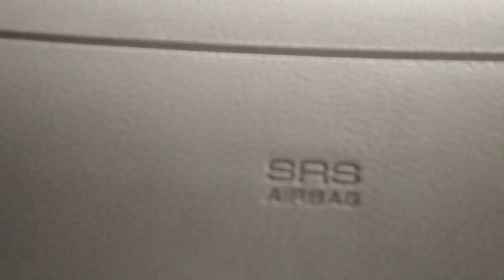Uttarakhand trip bageswar kumauni bageswar dham#inder arya#kumauni song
Bhole nath darsan